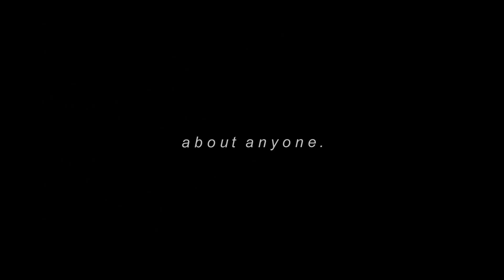SPIRITUAL LOVE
Gurdjieff And De Hartmann - Songs of Sayyids and Dervishes